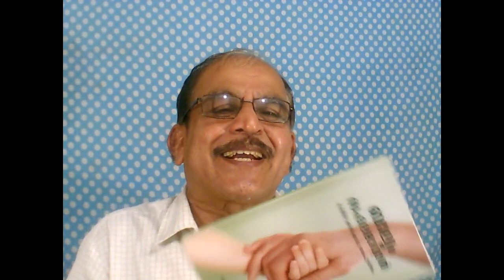48= ഭഗവദ്ഗീത 14(10 to 20) നമ്മളിലെ നന്മതിന്മകളും പ്രശ്നങ്ങളും/18/10/20